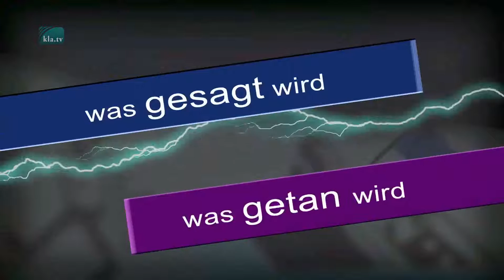BREXIT - Theater nach Drehbuch?